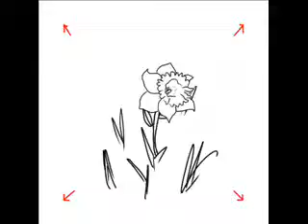singlemother animatic1 0001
animatic (precursor to animation) created for a small business nonprofit run by women to help women and build a stronger community, video is meant to be a loop.